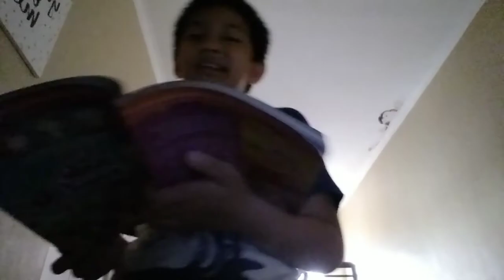Kisah Nabi Daud AS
Sepeninggal Nabi Musa AS Dan Nabi Harun AS, Bani Israil Ke Jalan Yang Sesat Kemudian, Nabi Daud Berperang Apa Lanjutannya? Yuk Tonton Videox Ini!